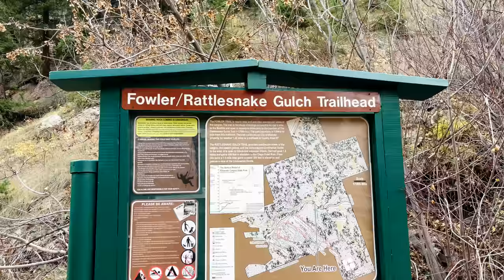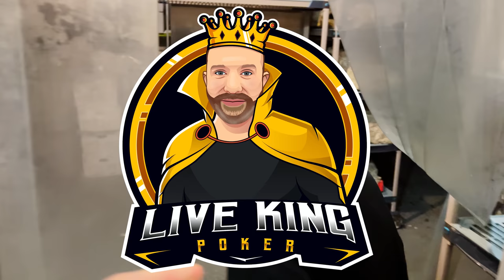I get POCKET ACES over and over again! High stakes action table! | Poker Vlog 24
Welcome to my poker vlog! My name is Yale Greenfield. I am a professional poker player and this episode comes to you from the Monarch Casino Resort Spa in Black Hawk, Colorado.